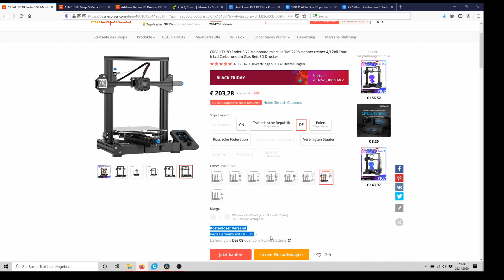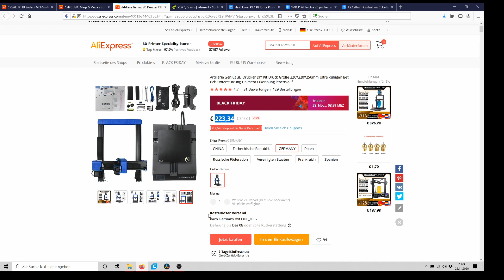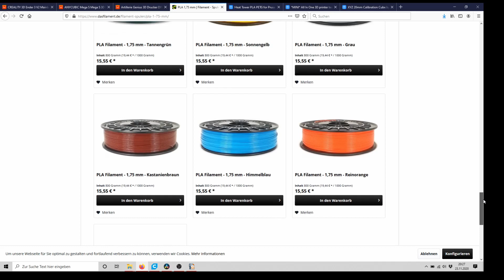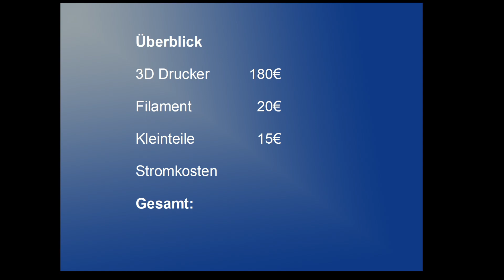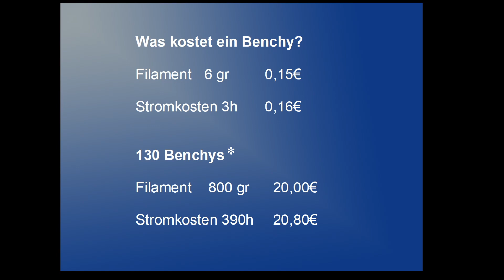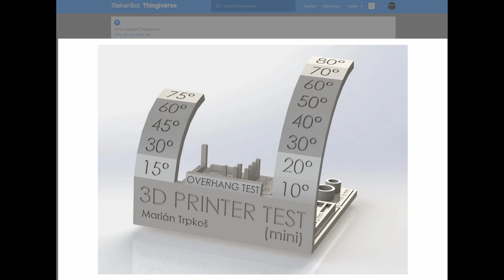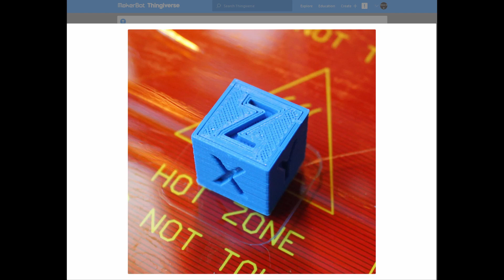Wie teuer ist 3D drucken für Einsteiger - move in Z 3D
Im heutigen Tutorial zeige ich dir, wie teuer das Hobby 3D drucken ist und welche Folgekosten in den ersten Monaten zu erwarten sind.
Welche Kosten entstehen für Einsteiger und im laufenden Betrieb? Wie teuer ist Zubehör? Wie hoch sind die Stromkosten?
Ich zeige günstige und tolle 3D Drucker, Filamente, Zubehör und zeige dir den zu erwartenden Stromverbrauch.
Ausserdem verrate ich dir ein Geheimnis, welches dir über das 3D Drucken niemand verrät.

Meine Lieblingsdrucker*
➡ Sovol SV03
➡ Artillery Genius
➡ Ender 5 (Nachfolger meines Ender 4)
➡ Artillery Sidewinder
☕ Kauf mir doch einen Kaffee ;-) und klicke in einem der Videos auf "$ Thanks" ☕
⭐️ Wenn du den Kanal als Mitglied unterstützen möchtest, kannst du dich darüber hier informieren ⭐️
***❤️ Vielen Dank an alle, die mich bisher unterstützt haben ❤️***

Werbung
Das Video wie auch die Beschreibung enthalten unbezahlte Werbung.

Ich wurde nicht von einem Unternehmen bezahlt. Die Produkte wurden mit meinem eigenen Geld gekauft.